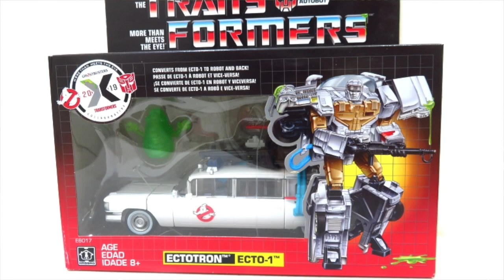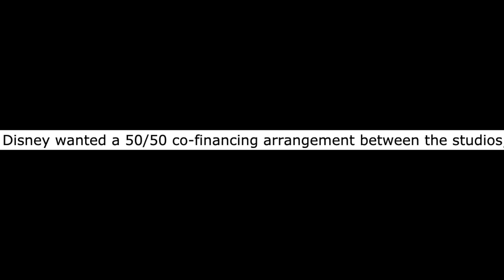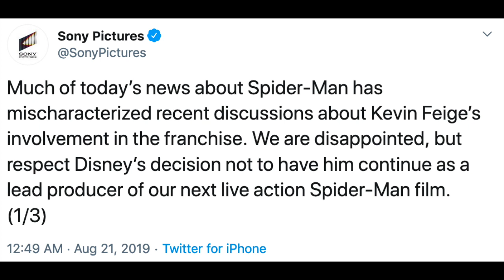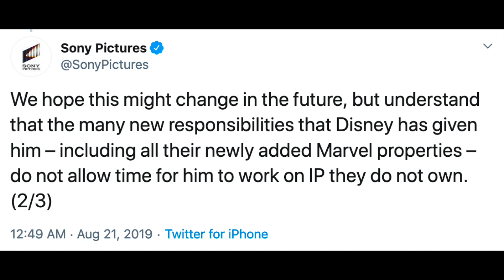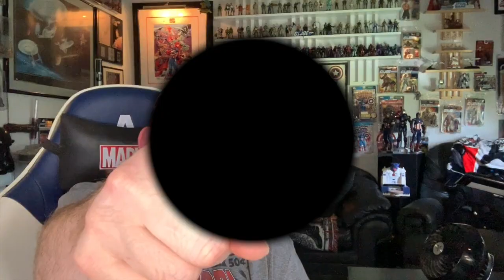Ghostbusters Goes To Hasbro, Unicron Transforms, Hulk In Hand & More On Spider Man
Today I talk about Hasbro getting the Ghostbusters toy license and we see Unicron Transform. Plus more on the Sony and Disney debacle, Marvel Legends Grey Hulk in-hand, Hasbro ditches plastic packaging, NECA's Predator Vs Green Lantern NYCC exclusive and more.